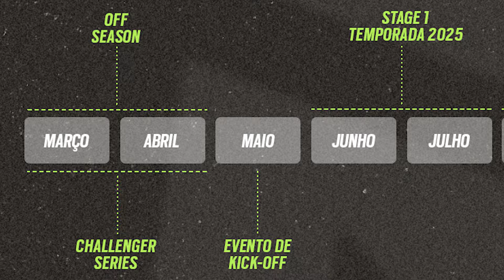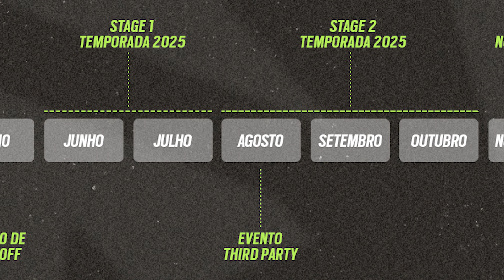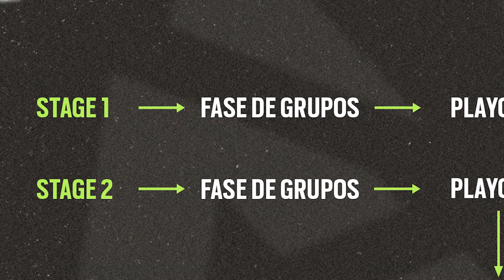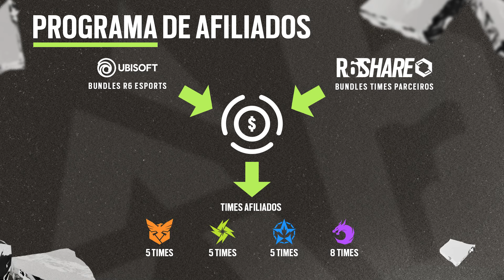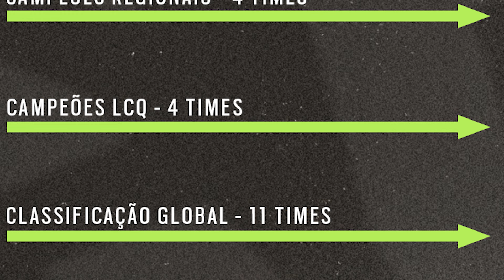Conheça O COMPETITIVO DE R6 PARA 2025!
Obrigado, 2024. OLÁ, 2025 👀

Vem que a gente te apresenta como vai ficar o calendário para a próxima temporada competitiva de R6 🗓️